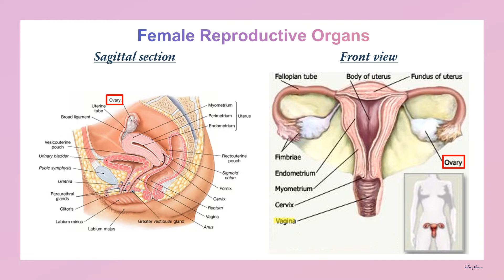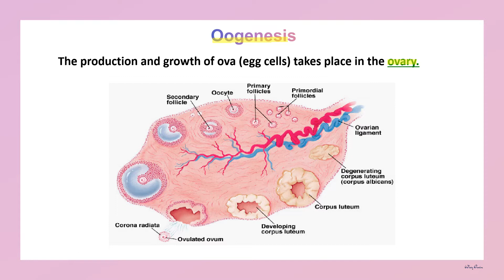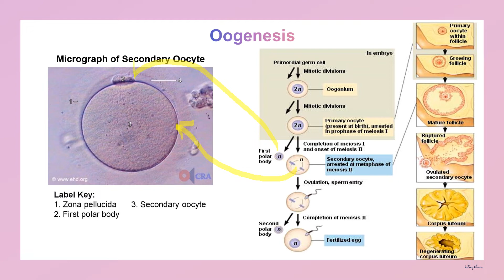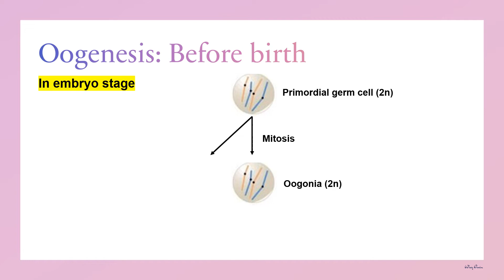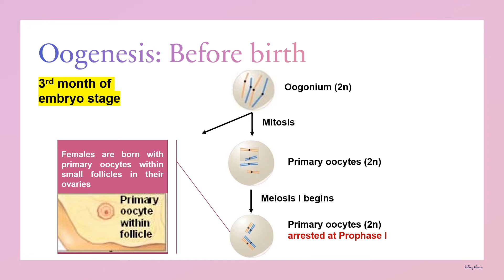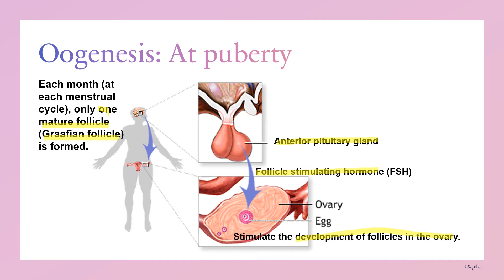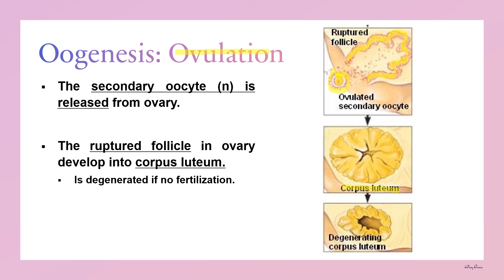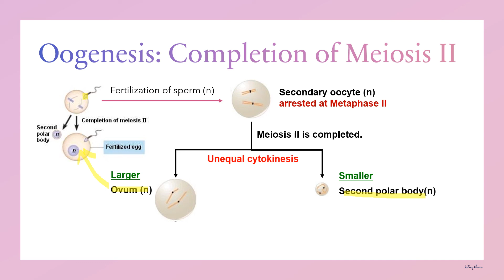Oogenesis (Production of oocytes)